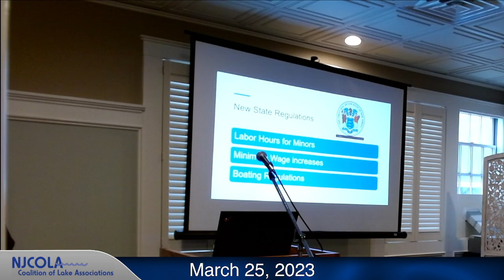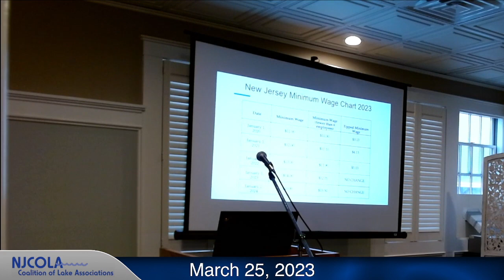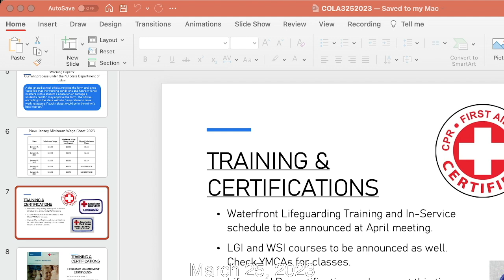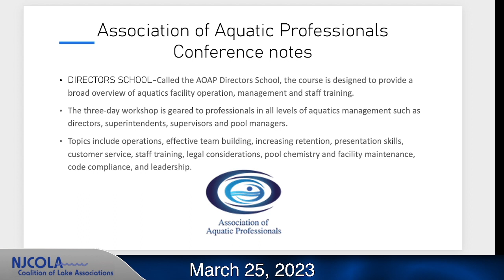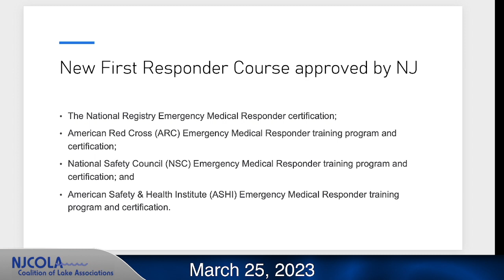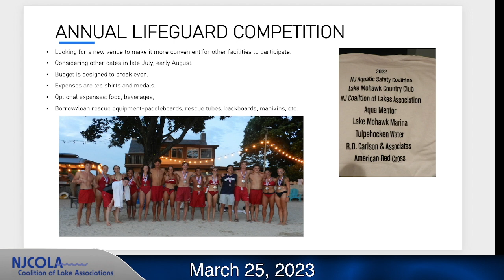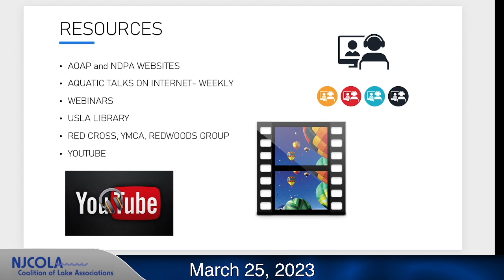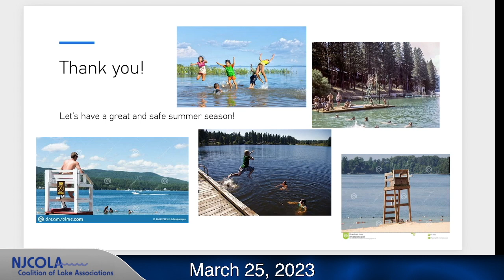Rich Carlson on Summer 2023 Regulations